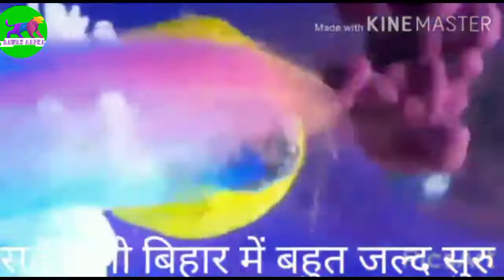अब 56 से के बाद इंतजार हुआ खत्म, सर्वे होगा बहुत जल्द।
अब 56 से के बाद इंतजार हुआ खत्म,
सर्वे होगा बहुत जल्द।